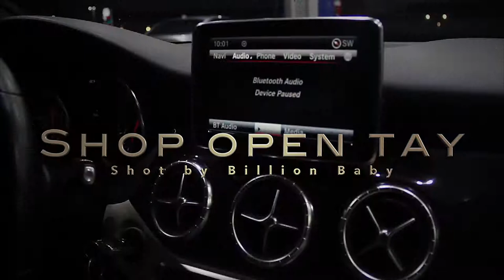SHOP OPEN TAY VLOG 1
Billionwayz FILMS : Billionwayz FILMS